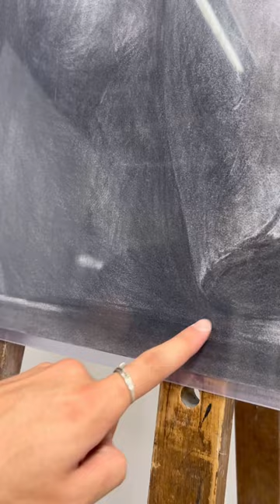【激ウマ参作紹介‼︎】どばたに所蔵されている参考作品の中から、講師イチ推しの作品を紹介‼︎